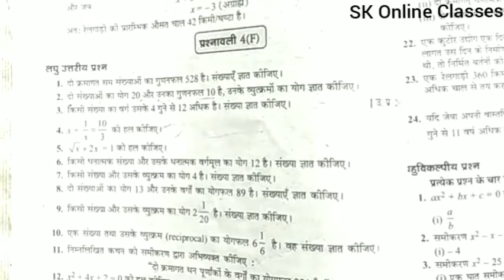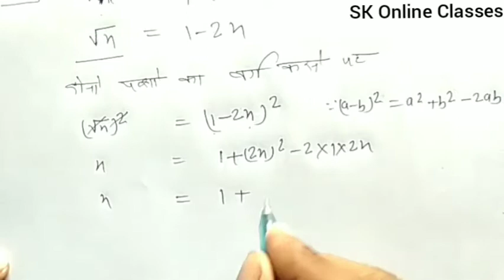Dr. Manohar re(डाँ.मनोहर रे)Class 10th maths solution Ex.4.F Part-02 Quadratic equation NCERT UP Boa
Dr. Manohar re(डाँ.मनोहर रे)Class 10th maths solution Ex.4.F Part-02 Quadratic equation NCERT UP Board Also Useful For CBSE and all state Board As Bihar Board Jharkhand Board MP Board Utrakhand Board Delhi Board etc
The book based on NCERT pattern solution

By-Shrikant Sir👍👍👌👌